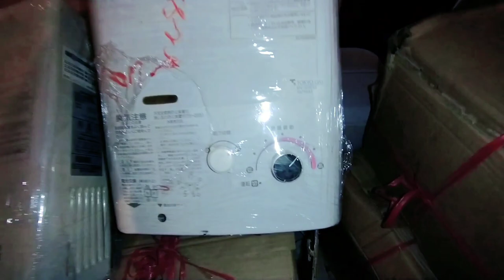Instant water Geyser Fresh stock Model Rinnai,Tokyo Osaka Gass Geyser Containers Mall in Pakistan...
Asalamalaikum all Brothers japanese gass instant water geyser in Pakistan fresh stock all Model Reviews Prices in Pakistan all Model 8to10 letter and 6to 8 letter best Geyser brand Rinnai Tokyo and Osaka Gass Geyser Containers Mall fresh imported products all pakistan available home delivery discount 2020 ...

سمارٹ الیکٹرانک سسٹم کی جن شہروں میں برانچز ہیں ان سب شاپ کا نیچے اڈریس اور کنٹیکٹ نمبر دیا ہے kindly read full SmS

𝗜𝘀𝗹𝗮𝗺𝗯𝗮𝗱, 𝗥𝗮𝘄𝗮𝗹𝗽𝗶𝗻𝗱𝗶, 𝗟𝗮𝗵𝗼𝗿𝗲, 𝗚𝘂𝗷𝗿𝗮𝗻𝘄𝗮𝗹𝗮, 𝗠𝘂𝗹𝘁𝗮𝗻
➡️More information Vizit display Center) (⏲️Timing 11:00AM To 9:00PM)
✅𝗜𝘀𝗹𝗮𝗺𝗯𝗮𝗱 𝗟𝗼𝗰𝗮𝘁𝗶𝗼𝗻:-
Shop no 7 mazzanine floor mahmood plaza blue area islambad near fresko sweet Fazal e haq Road Islambad

Shope no LG 07 nawaz Arcade Main Double Road Bahria Phase 6 road
National police Foundation Sector o_9 Block A  Rawalpindi

✅𝗟𝗮𝗵𝗼𝗿𝗲 𝗟𝗼𝗰𝗮𝘁𝗶𝗼𝗻 (𝗴𝘂𝗹𝗯𝗿𝗲𝗴 𝗹𝗹𝗹 𝘀𝗵𝗼𝗽)
Google map Location:-
Lg 38 al latif center gulbreg III lahore near hafiz center lahore

✅𝗟𝗮𝗵𝗼𝗿𝗲 𝗟𝗼𝗰𝗮𝘁𝗶𝗼𝗻 (𝘄𝗮𝗽𝗱𝗮 𝗧𝗼𝘄𝗻 𝘀𝗵𝗼𝗽 )
Shop no 2A Mazzanine Floor Abbas trade Center near Ishtaq Sons PIA Road wapda town Round about.

✅𝗚𝘂𝗷𝗿𝗮𝗻𝘄𝗮𝗹𝗮 𝗟𝗼𝗰𝗮𝘁𝗶𝗼𝗻:
Google map Location :-
Shop no 24 ground floor bhutta center Nigar chowk main G. T Road Gujranwala

✅𝗠𝘂𝗹𝘁𝗮𝗻 𝗟𝗼𝗰𝗮𝘁𝗶𝗼𝗻:
Google map Location:-
Shop 65 business city plaza bosan road chongi no 9 Multan